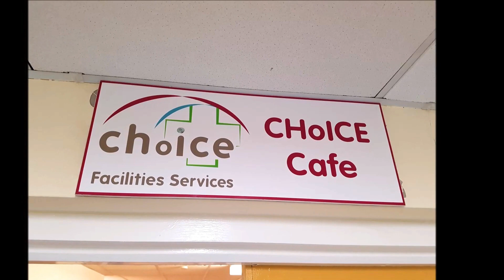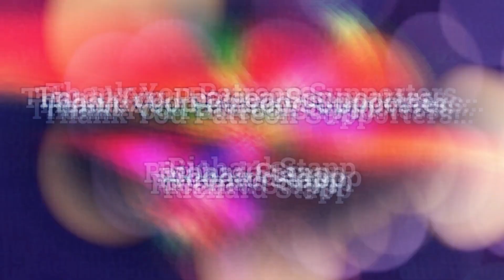Sunderland Royal Hospital - Apple Crumble & Custard